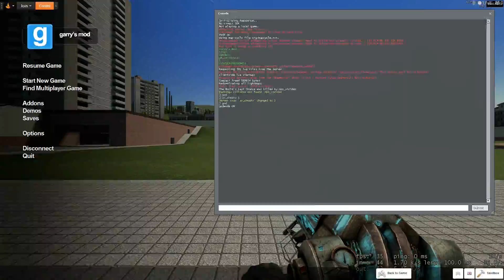980ti Stress Test Gmod (Prop Collison + NPCs)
System Specs
980ti
i7 6770k
16 GBs of 2133 MHz RAM